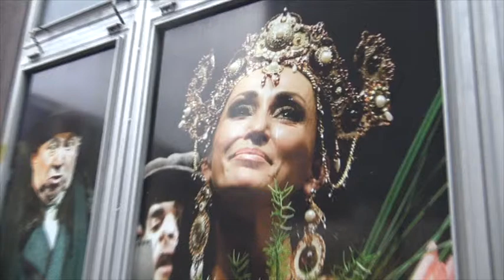Vega Tv - Madame de Pompadour